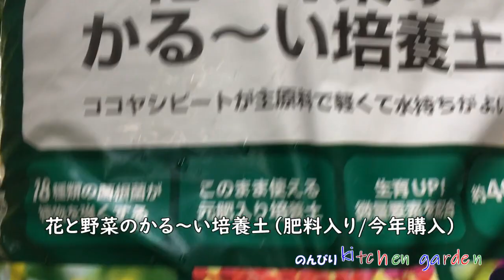【初心者の家庭菜園】＃１ イチゴ栽培！今年の成果は「どんだけー！」期待と不安のワクワク菜園生活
毎年、頑張ってきましたが「食べれるイチゴの果実」が採れたのは数個、本当に数個（涙）、、、完璧に基本的な所が間違っていたのだと思います。「何が？」って、恥ずかしくて告白できません、ご了承下さい。今年の結果を見て「20個以上」収穫できた暁には「この初心者が数年の間どんな勘違い？」をしていたか「告白」します。ご期待ください！「成功か！ｏｒ失敗か？」